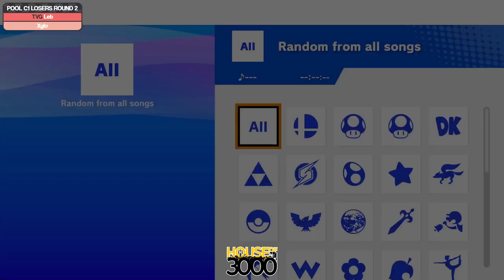Full Bloom 2024 Pool C1 Losers Round 2 Leb vs Xylo